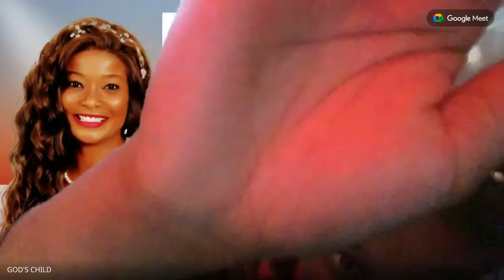DAILY PRAYER MEETING